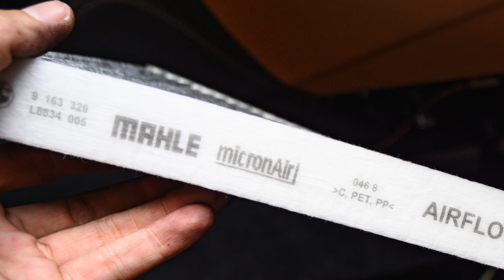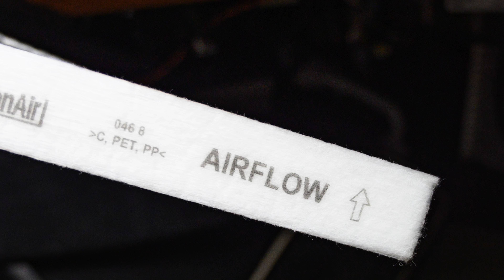Thay lọc không khí cho xe hơi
Theo hướng dẫn thì khoảng 2 năm hoặc 30 ngàn km đi thì anh em nên thay bộ lọc không khí trong xe. Bộ lọc này nhiệm vụ là bảo vệ anh em khỏi bụi, bẩn, vi sinh vật, các tác nhân gây dị ứng... từ ngoài vào trong xe. Những thứ nguy hiểm trên sẽ được giữ trong bộ lọc nên lâu ngày anh em cần thay bộ lọc mới để cho không khí trong xe được trong lành, không mùi hôi...